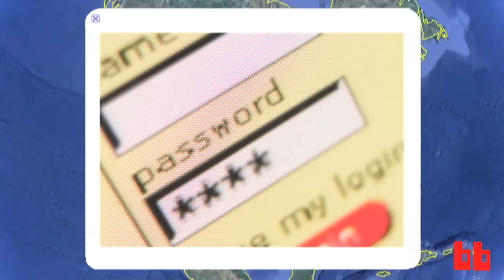WikiWecaps Episode 1: Inside Wikileaks "Cablegate"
Joe Sabia offers this hilarious and appropriately instructive recap of the Wikileaks "Cablegate" saga as it has unfolded over the last few weeks. What's in those leaked diplomatic memos? Learn here, all in 3:27 minutes of manic-paced cut-and-paced LOLvideo, complete with a Rachmaninoff score.